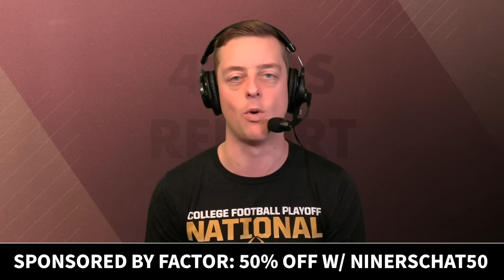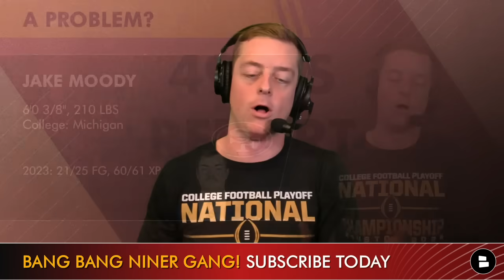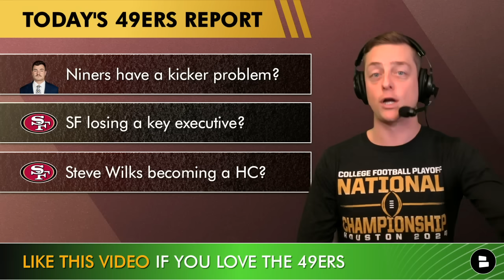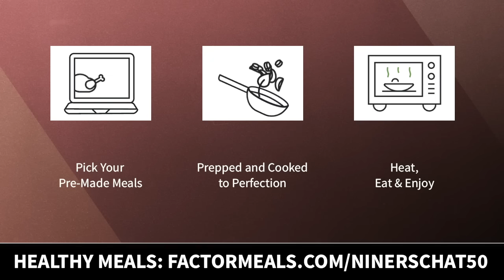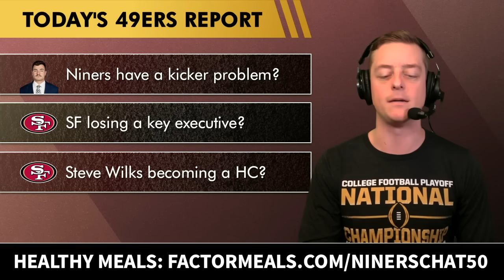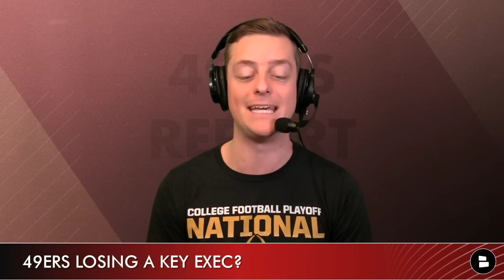49ers Rumors On San Francisco SIGNING Robbie Gould + Steve Wilks & Adam Peters LEAVING Niners?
San Francisco 49ers news and rumors going into the 2023 NFL Playoffs Schedule with the 49ers in the top spot in the NFC Playoff picture. Today’s 49ers rumors and news:
- Should the San Francisco 49ers sign Robbie Gould after the Jake Moody misses during 49ers vs. Rams highlights
- 49ers rumors on Adam Peters going to the Commanders during the Commanders head coach search after Ron Rivera was fired
- San Francisco 49ers rumors on Steve Wilks getting a job during NFL coaching rumors NFL head coach openings

Kyle Shanahan Press Conference on Jake Moody:
“It’s never good when you miss him, especially having two like that and the extra point. I think it was his first one inside the 40, maybe all year. He’s had a hell of a year. He has done a hell of a job up to this point and just had a rough day today.”

Jake Moody Stats:
7-OF-7 ON 20-29
8-OF-9 30-39
4-OF-6 40-49
2-OF-3 50+

49ers Draft Picks:
2017: George Kittle (5th Round)
2017: DJ Jones (6th round)
2018: Fred Warner (3rd round)
2019: Nick Bosa (1st round)
2019: Deebo Samuel (2nd round)
2019: Dre Greenlaw (5th round)
2020: Javon Kinlaw (1st round)
2020: Brandon Aiyuk (1st round)
2020: Colton McKivitz (5th round)
2020: Jauan Jennings (7th round)
2021: Aaron Banks (2nd round)
2021: Deommodore Lenoir (5th round)
2021: Talanoa Hufanga (5th round)
2021: Elijah Mitchell (6th round)
2022: Drake Jackson (2nd round)
2022: Spencer Burford (4th round)
2022: Samuel Womack (5th round)
2022: Brock Purdy (7th round)
2023: Ji’Ayir Brown (3rd round)
2023: Jake Moody (3rd round)
2023: Dee Winters (6th round)
2023: Ronnie Bell (7th round)
2023: Jalen Graham (7th round)

Discover the latest in San Francisco 49ers news and rumors from sources like ESPN, Fox Sports, and Barstool Sports on Chat Sports

Be sure to weigh in on today's poll questions:
- WHO DO YOU WANT AT KICKER?
JM for Jake Moody
RG for Robbie Gould

- 49ers Making MISTAKE Sitting Brock Purdy vs Rams? Brandon Aiyuk SNUBBED From Pro Bowl; 49ers Rumors

Projected San Francisco 49ers Depth Chart (Offense):
QB1: Brock Purdy
RB1: Christian McCaffrey
RB2: Elijah Mitchell
WR1: Deebo Samuel
WR2: Brandon Aiyuk
WR3: Jauan Jennings
TE1: George Kittle
TE2: Charlie Woerner
LT: Trent Williams
LG: Aaron Banks
C: Jake Brendel
RG: Spencer Burford
RT: Colton McKivitz

LIKE LIKE LIKE LIKE the video! SAN-FRAN-CISCO!

Share the video! Help out the show and get more 49ers fans in here because you already know they won't regret it!

@chatsports on YouTube | The latest NFL rumors & news beyond the San Francisco 49ers!

Niners fans - be sure to follow Chase Senior on Twitter for highlights and non-stop game updates, news and rumors